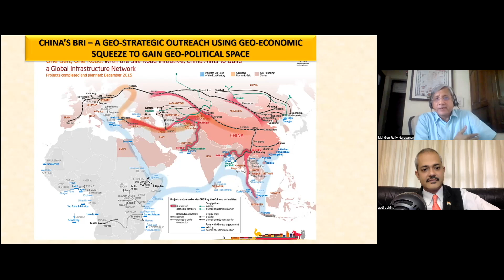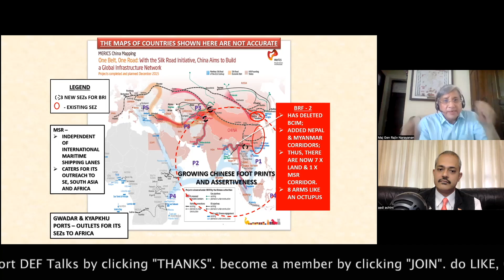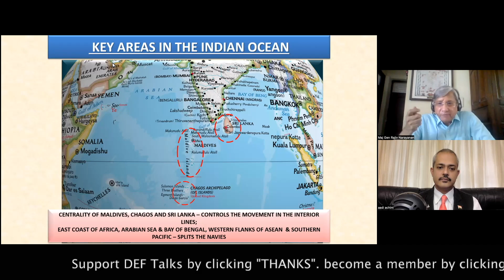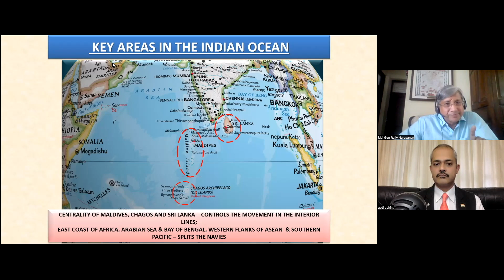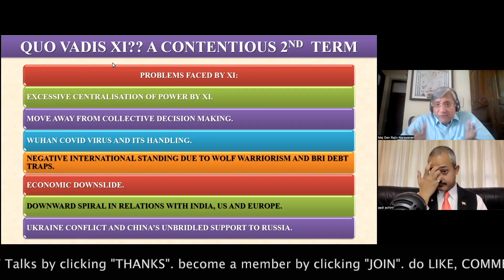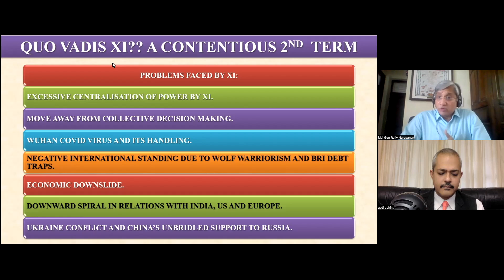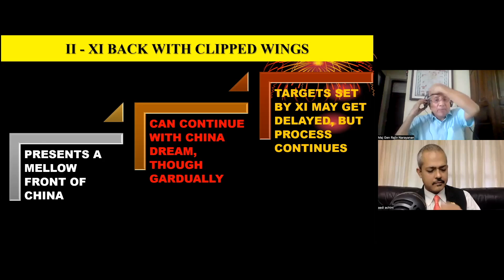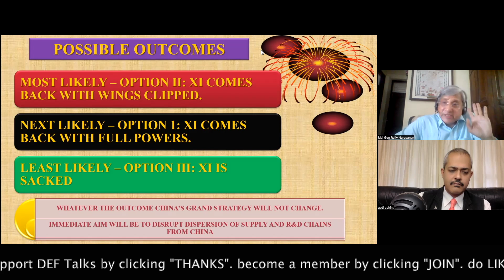History of Chinese Communist Part Part 3 I Xi Jinping Era I Maj Gen Rajiv Narayanan I Aadi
History of Chinese Communist Part Part 3. The era of Xi jinping has also been defined as the coming of China.

LINKEDIN: DEF TALKS BY AADI ACHINT
Copyrights owned.